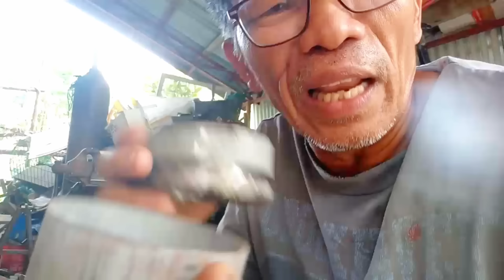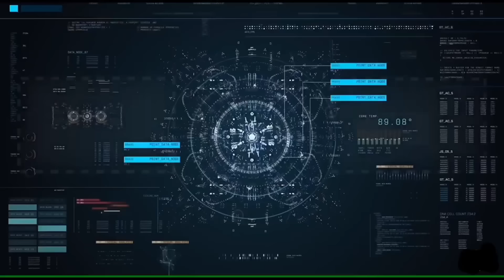STEP BY STEP SA PAG GAWA NG MAGANDANG BURNER NG USED OIL KALAN | Madiskarteng Eder